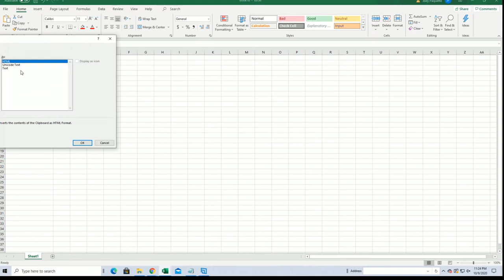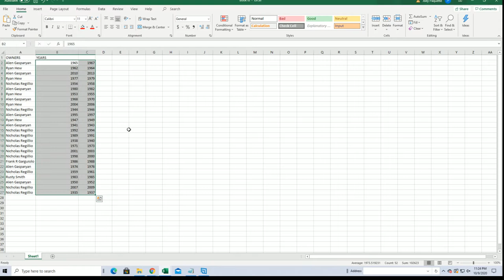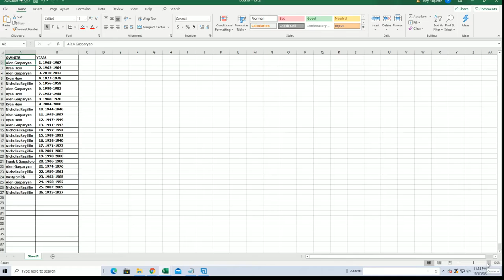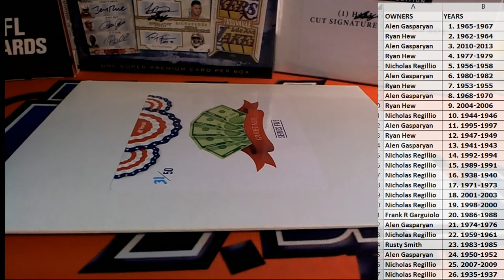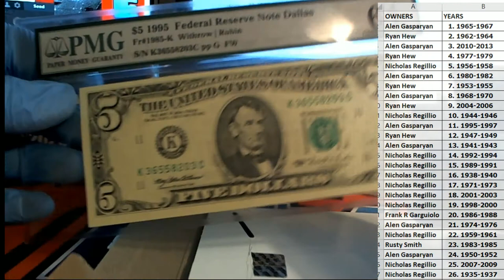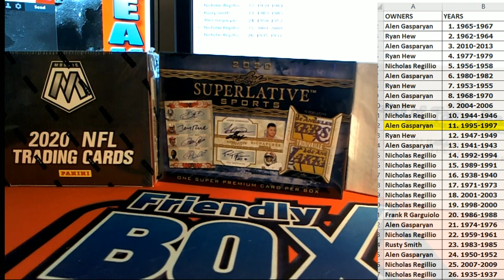2020 Hit Parade Graded Note Series 5 ID HP5GRDNOTE104